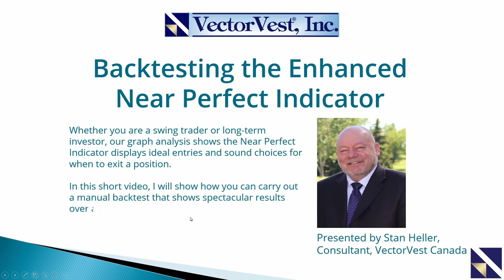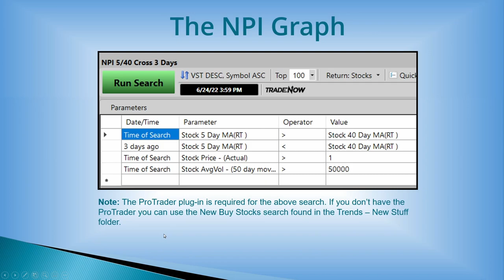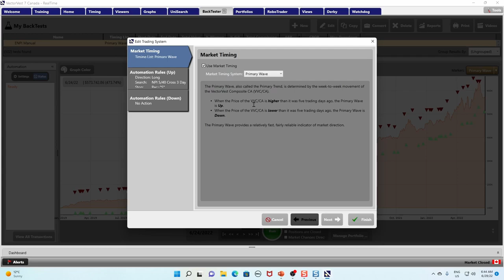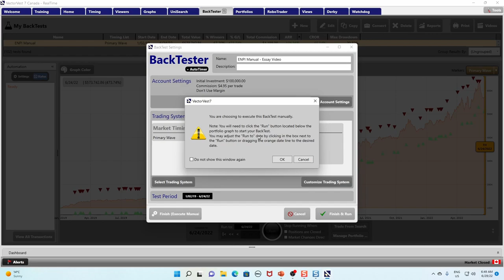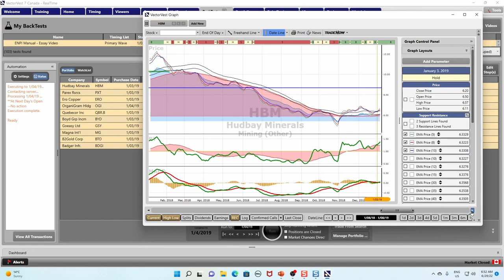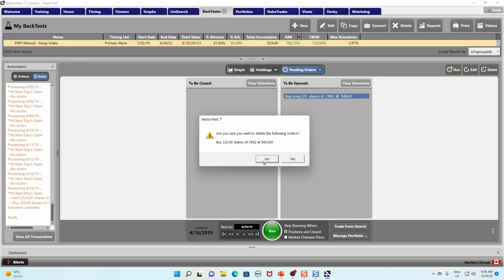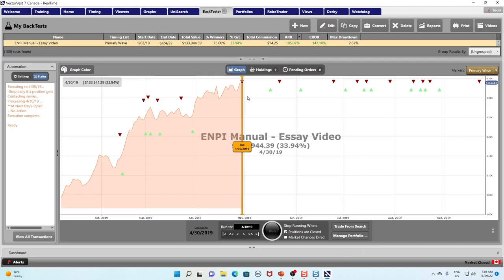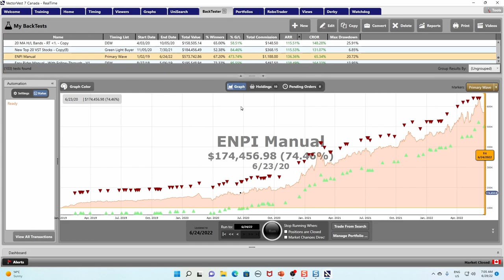BackTesting the Near Perfect Indicator | VectorVest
VectorVest's Near Perfect Indicator is proving popular with traders and investors alike. Graph analysis has shown its effectiveness in finding ideal entries and sound choices for when to exit. In this video, VectorVest Consultant Stan Heller shows how you can run a manual backtest to see how well the Near Perfect Indicator performs with your investment style.

Video Topics: vectorvest, stock market, financial education, stock market for beginners, stocks, investing, stocks to buy now, stock market crash, best stocks to buy now, best stocks to buy, trading, day trading, swing trading, day trading strategies, swing trading stocks, swing trading for beginners, swing trading strategies, stocks to buy, top stocks to buy now, what stocks to buy, stock market investing, stock, the near perfect indicator, stock indicators, stock trading, technical analysis